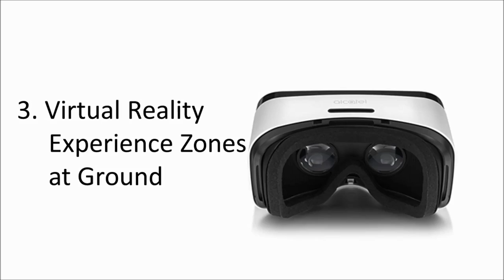3 New Technologies in Cricket- How Technology is Changing the Cricket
ICC has introduced 3 new technologies in the ICC Champions Trophy 2017.

1. Pitch drone Analysis: A drone with the equipment of HD and infrared cameras shows the hidden details of a pitch with details in a much shorter time.

 2. Bat sensors Cricket bats with several sensors can show the parameters of the played shot. Showing the speed, angle, and impact details of played shot. This data could be helpful for the batsman to know his strengths and weaknesses.

3. Virtual reality experience in the stadium: With the corporation of intel ICC has introduced a virtual cricket experience on the ground. This program is based on augmented reality, where user can experience playing with their favorite cricketers.

NHN New Horizon